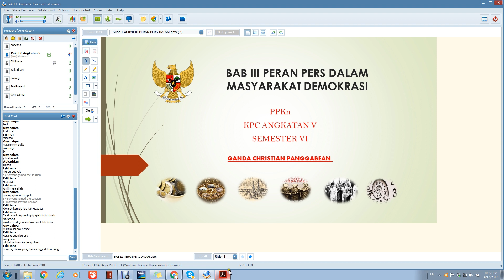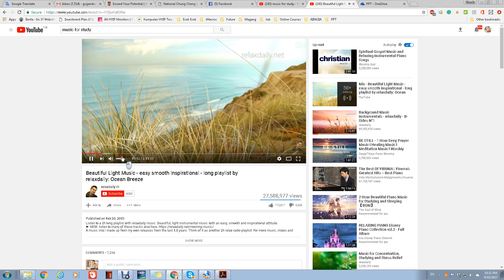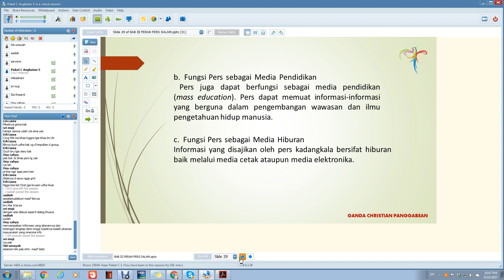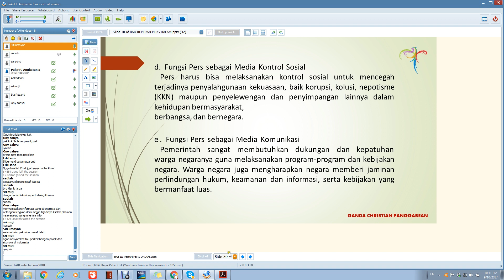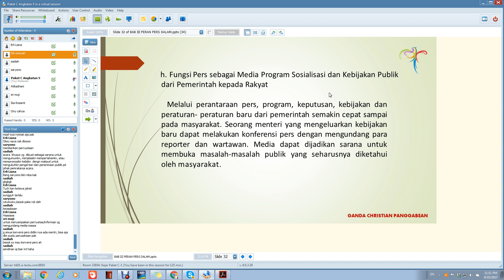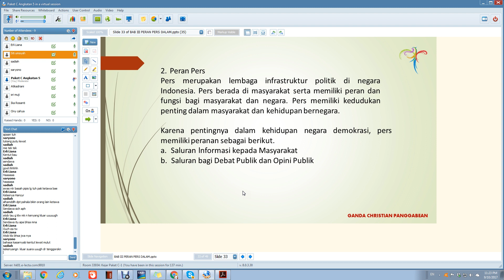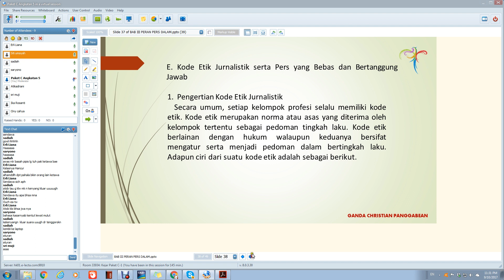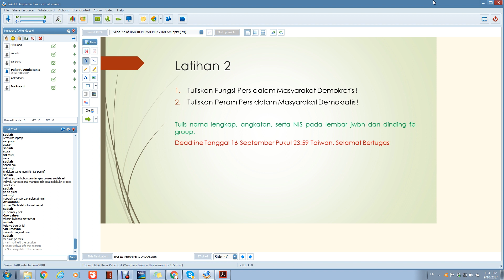PPKn Pertemuan Ke 4 Angkatan 5 Semester 6 2017